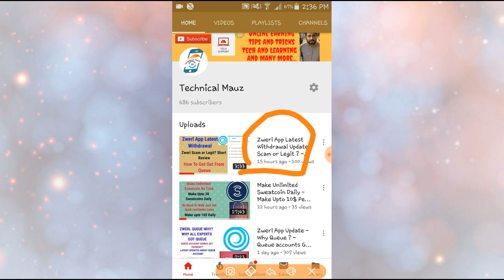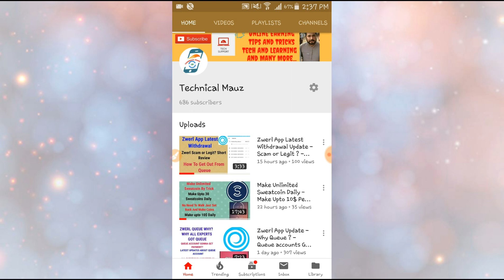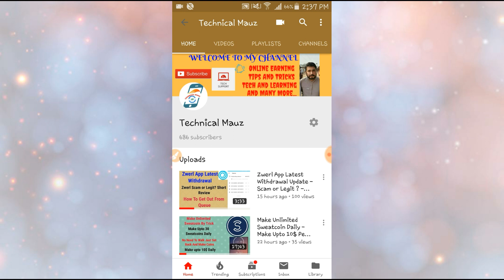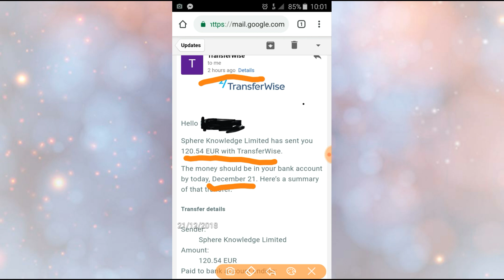Zwerl App Payment Proof - How to get out from Queue - Zwerl legit App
Hi Friends

In this video i share about another online earning Website/app